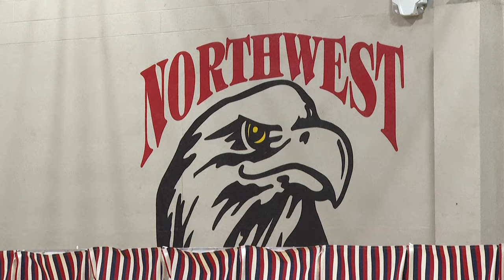Trump contra Haley, duelo clave entre republicanos en New Hampshire | AFP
El gran favorito de la derecha estadounidense Donald Trump y su exembajadora ante la ONU Nikki Haley se enfrentan el martes por la noche en las primarias republicanas de New Hampshire, que decidirán el resto de la carrera por la Casa Blanca.